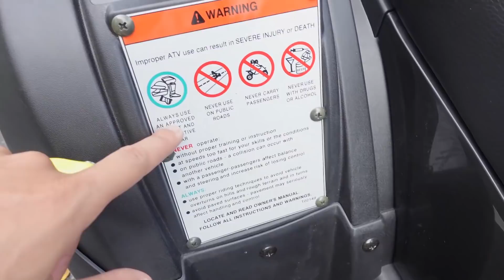Bini Aku Surprise Kan Motor Empat Tayar